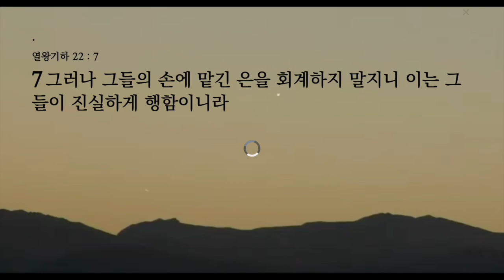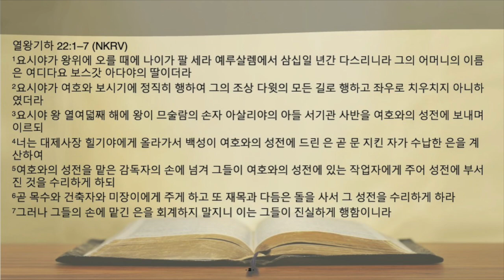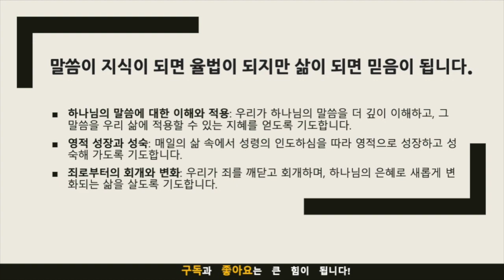묵상노트 ㅣ"영적 회복으로의 초대: 요시아 왕의 성전 수리"(열왕기하 22:1-7)큐티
"영적 회복으로의 초대: 요시아 왕의 성전 수리"(열왕기하 22:1-7)

묵상 포인트
신앙의 유산과 선택: 요시아 왕이 어린 나이에 왕위에 오른 것은 그의 신앙 여정에 큰 영향을 미쳤습니다. 이것은 우리에게 신앙의 유산과 개인적 선택의 중요성을 일깨웁니다. 요시아는 부정적인 유산을 극복하고 하나님을 섬기는 길을 선택했습니다.
영적 리더십의 중요성: 요시아 왕은 그의 나라와 백성들을 영적으로 회복시키는 데 중점을 두었습니다. 이는 영적 리더로서의 책임과 영향력에 대한 교훈을 제시합니다.
하나님의 말씀으로 돌아가기: 요시아 왕이 성전을 수리하며 하나님의 말씀인 율법책을 발견했습니다. 이것은 하나님의 말씀을 중심에 두는 삶의 중요성을 강조합니다.
영적 각성과 변화: 요시아 왕의 행동은 유다 백성들에게 큰 영적 각성을 가져왔습니다. 이는 변화와 개혁이 내면적인 영적 각성에서 시작됨을 보여줍니다.
하나님의 주권과 인간의 책임: 이 본문은 하나님의 주권과 인간의 책임이 어떻게 상호 작용하는지를 보여줍니다. 하나님은 요시아를 통해 그분의 뜻을 이루셨지만, 요시아는 개인적으로 하나님의 뜻을 따르기로 결정했습니다.

적용점
개인적 선택과 신앙의 결단: 우리는 요시아 왕처럼, 우리의 신앙 여정에서 의미있는 선택을 해야 합니다. 부정적인 유산이나 현재의 상황에도 불구하고, 하나님을 섬기고 그분의 뜻을 따르는 결단을 내려야 합니다.
영적 리더십의 실천: 가정, 직장, 교회, 커뮤니티에서 우리는 영적 리더로서의 역할을 감당해야 합니다. 이는 다른 이들을 섬기고, 영적 성장을 도모하는 책임을 포함합니다.
말씀에 기초한 삶: 하나님의 말씀을 우리 삶의 중심에 두고, 매일 그 말씀을 묵상하며 살아가야 합니다. 말씀이 우리의 결정과 행동에 영향을 미치게 하여 영적 성장을 이루어야 합니다.
변화와 개혁의 추구: 영적 각성은 개인적이고 공동체적인 변화를 가져옵니다. 우리는 개인적인 삶과 공동체에서 하나님의 뜻에 따른 변화와 개혁을 추구해야 합니다.
하나님의 뜻을 따르는 삶: 하나님의 주권을 인정하고, 우리 삶에서 그분의 뜻을 찾고 따르는 것이 중요합니다. 우리의 삶 속에서 하나님의 뜻을 따라 살아야 합니다.
음원출처 : 크리스찬 BGM